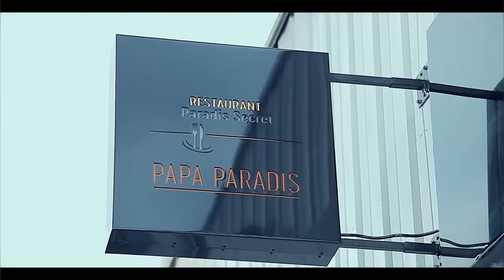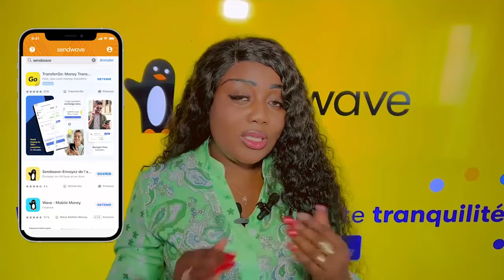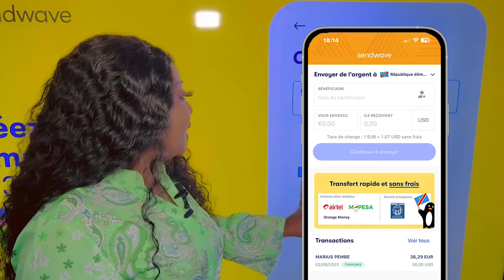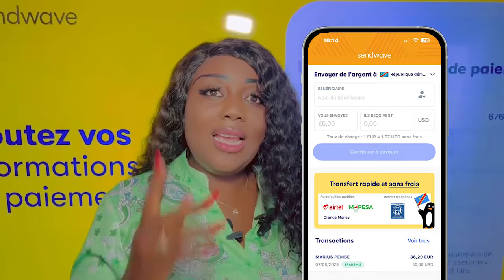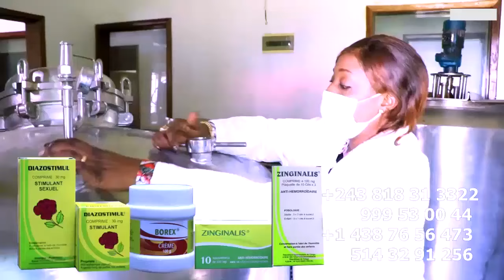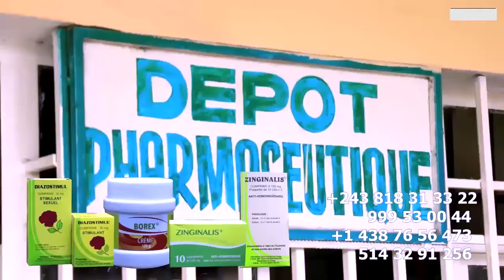INCROYABLE ADIDAS ARENA FERRE GOLA SOLD OUT Na 4 JOURS MZEE KINDINGU ABELI LIBOMA AYELI Ba WARRIORS